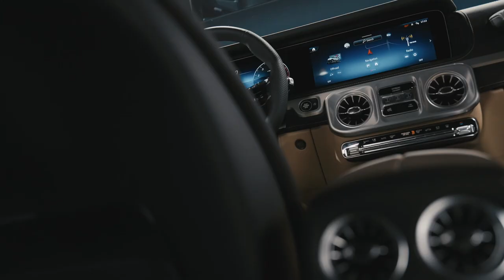The all-new 2025 Mercedes-Benz G 500 | Exterior + Interior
Video Source: Mercedes Official Media

2025 mercedes-benz,
2005 mercedes-benz g55 amg,
mercedes g 500 facelift